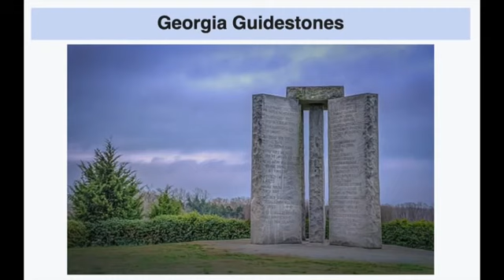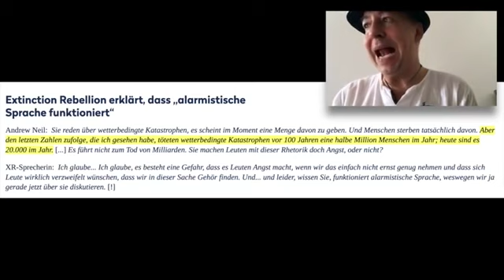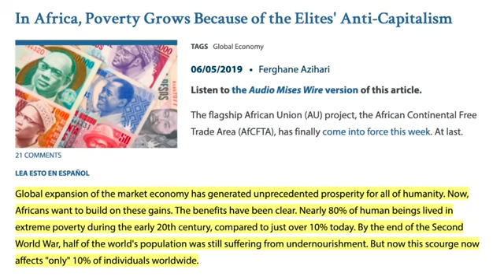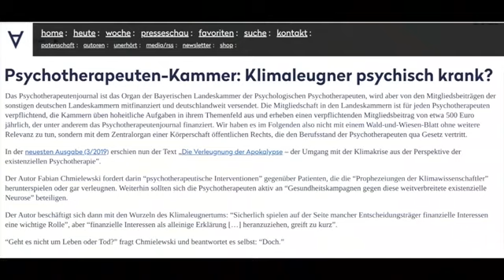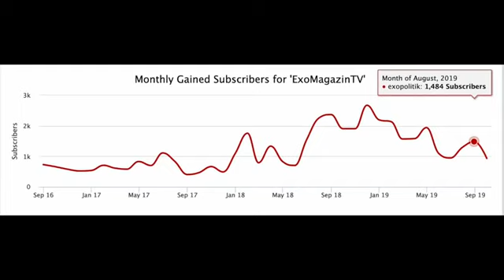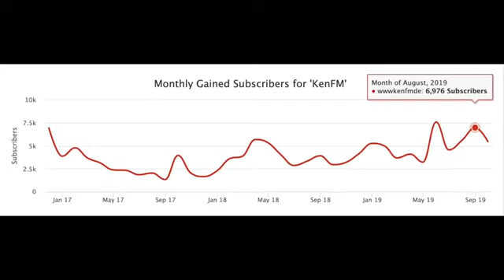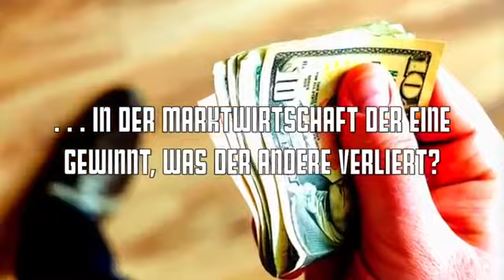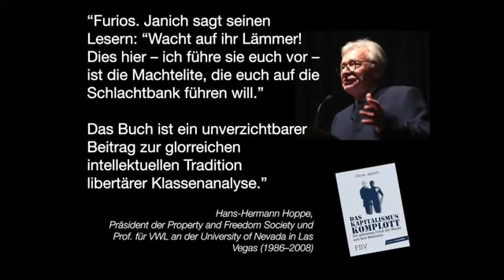klimapolitik fünf milliarden tote einkalkuliert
Quell: Oliver Janich